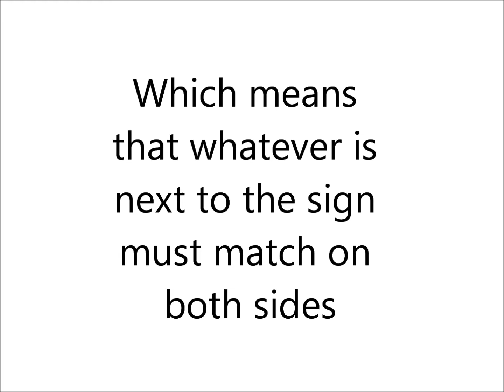2 + 2 = 4 debunked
Music "Mädchen oder Weibchen by Mozart"